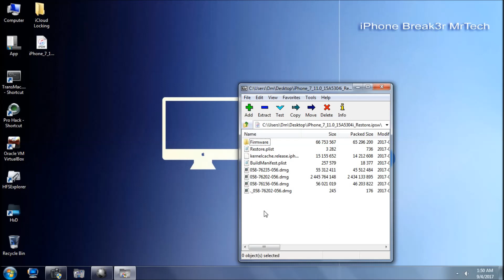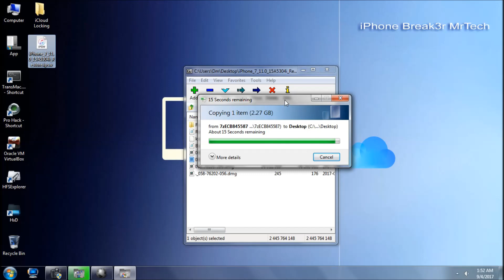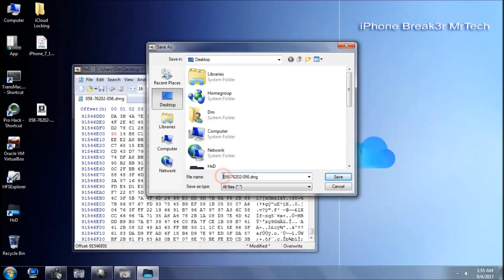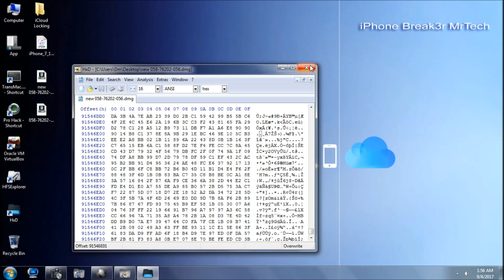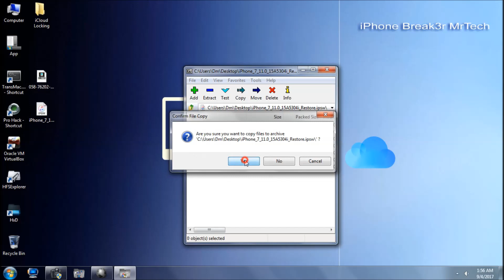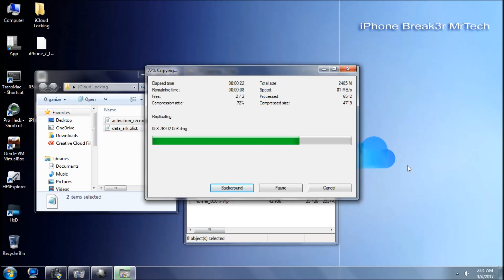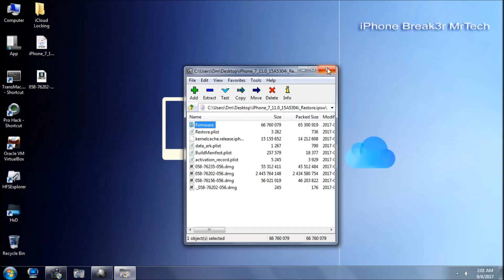New iCloud Unlock Dmg Fix File İOS 11 / 10.3.3 Activation Lock All iPhone iCloud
iCloud Unlock And removal
Free
how to bypass, remove & unlock icloud activation lock 2017 (iphone unlock)
Alternative iCloud Onlock